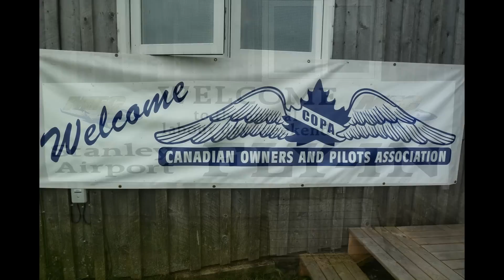Stanley NS Fly-In 2011 brn2flyul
The 2011 Stanley Nova Scotia Fly-in